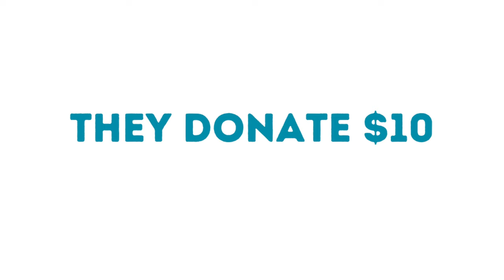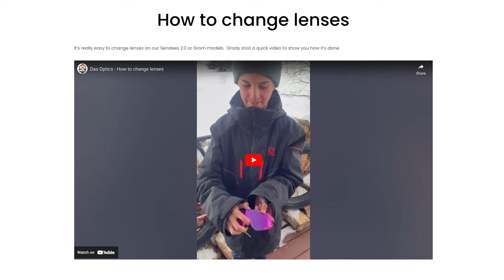Yes, my bikepacking sunglasses really do give back. Das Optics Sendees 2.0 long-term review.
Review of the Das Optics Sendees 2.0 sunglasses for bikepacking and mountain biking.  They contribute $10 from every pair of glasses or goggles sold to the organization of your choice.  What could be better?

SCC Tech Chain Lube:
Fenix BC26R Light

Wanna make a one-time Trail Magic contribution?